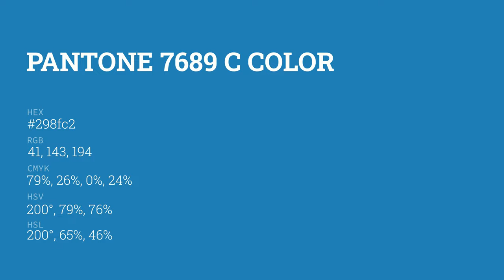color 298fc2 hex color - Blue color - Warm color 298fc2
What color is ? 298fc2 hex color - Blue color - Warm color 298fc2

Hex 298fc2 Color Code is also known as color.

Hex 298fc2 Color code in RGB color code model is created after adding 16.08% red color, 56.08% green color and 76.08% blue color.
Hex 298fc2 Color code in CMYK color (process color) code model is generated after subtraction of 78% cyan, 26% magenta, 0% yellow and 23% black.